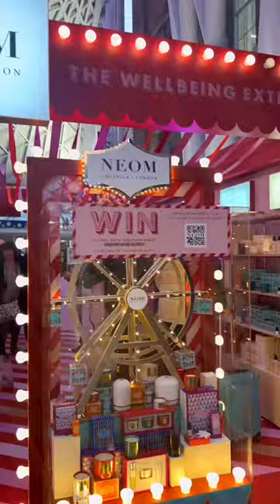daily vlog of a fun and busy day in London 🤍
Beckie x